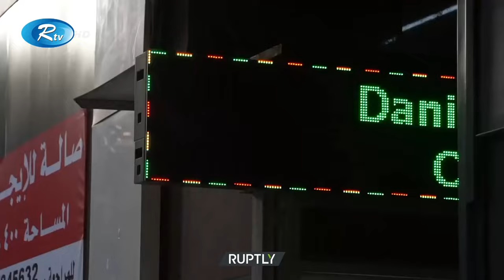যে কারণে লেবানন কে দেউলিয়া ঘোষণা করা হয়েছে | Lebanon | Bankruptcy | Rtv Exclusive News